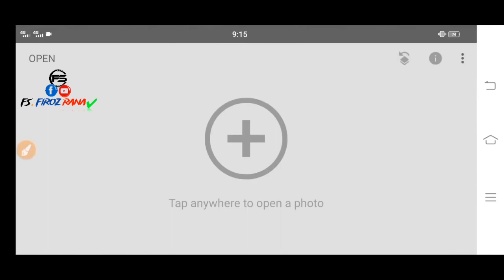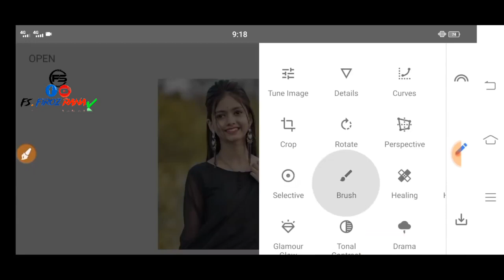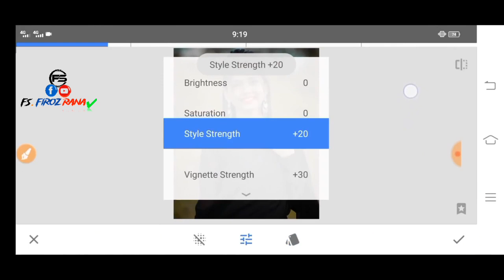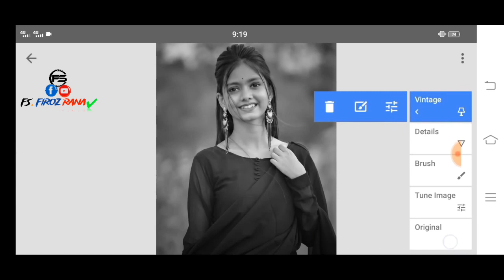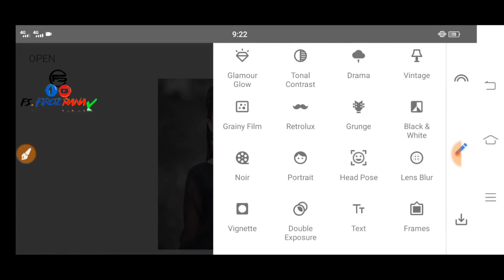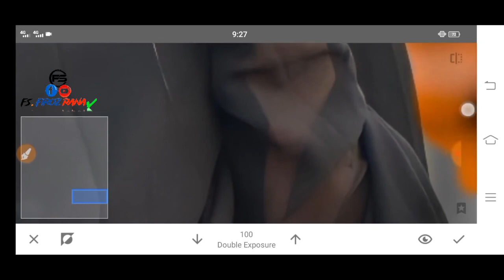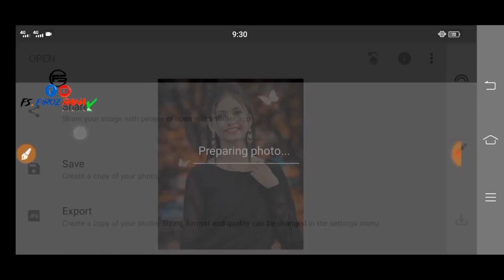Snapseed background change photo editing | Glowing butterfly photo editing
FS Firoz Rana YouTube channel

1. Photo editing PicsArt
2. PicsArt Tutorial
3. PicsArt photo editing
4. Lightroom photo editing
5. Autodesk photo editing
6. Snapseed photo editing
7. Editing Tutorial
8. Photo editing